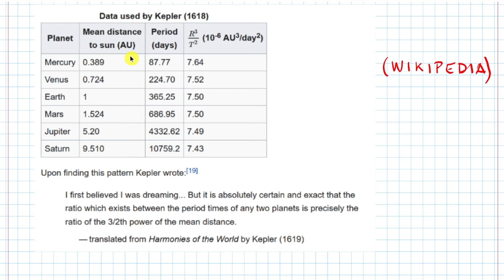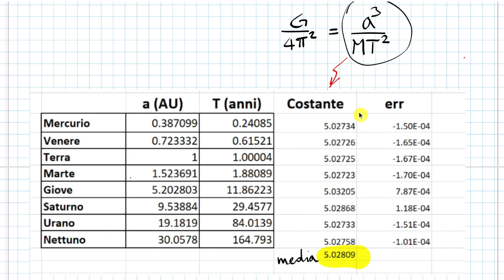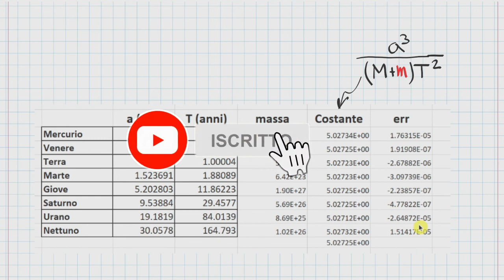Le Leggi di Keplero (approfondimento) (parte 2 di 2)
Approfondimento sulla terza legge di Keplero. Si analizzano gli effetti dell'attrazione reciproca tra pianeta e sole.
Referenze citata nel video:
[2] Original form of Kepler's Third Law and its misapplication in Propositions XXXII-XXXVII in Newton's Principia (Book I),